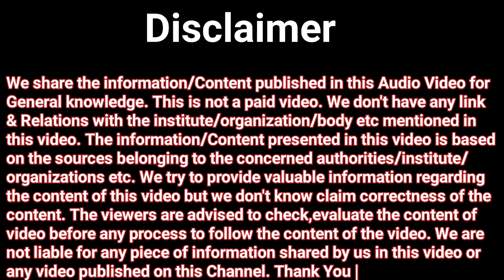NYKS Volunteer Interview Questions 2023 | नेहरू युवा केंद्र संगठन इंटरव्यू में पूछे जाने वाले प्रश्न